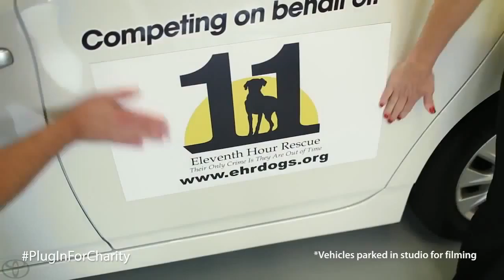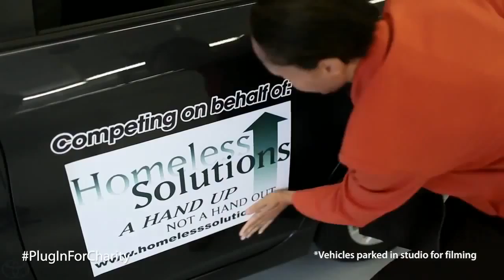Prius Plug in MPG Challenge #4 Toyota Prius